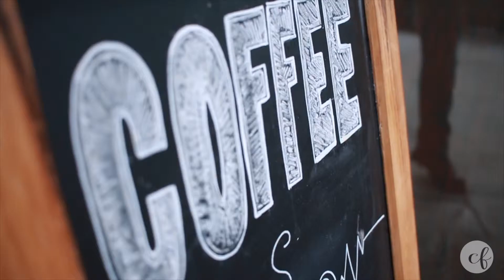Women's Coffee Fellowship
We are a church that loves Jesus, and loves people!

Join us on Sundays at 10am at Lighthouse Christian School in Gig Harbor, Washington!